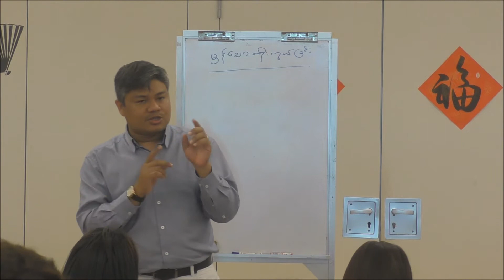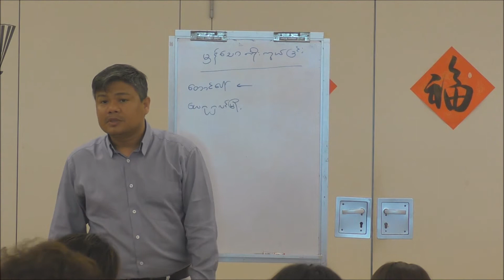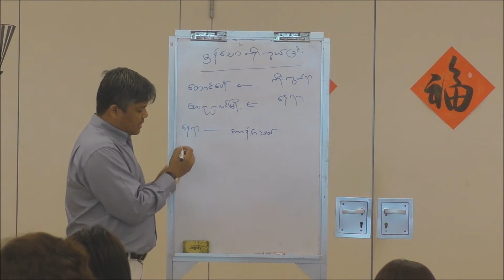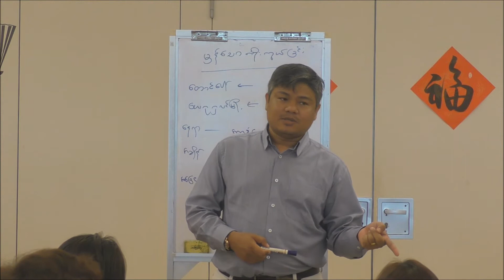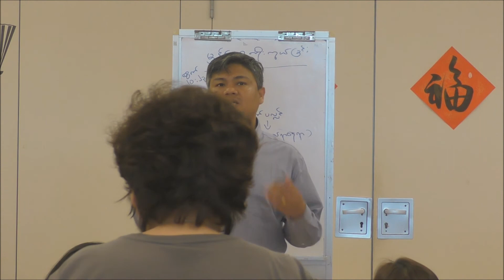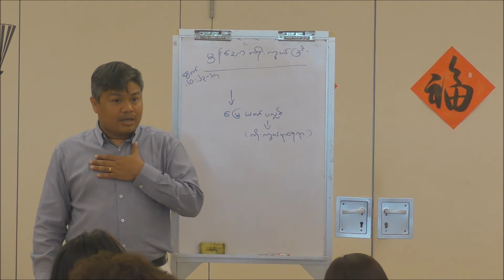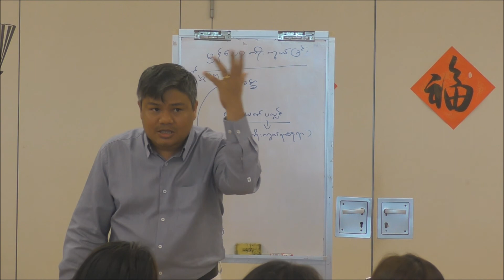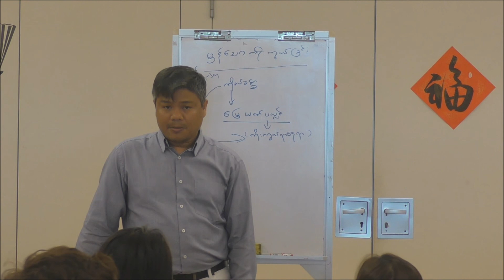16 Feb Sermon 2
Altar of Earth by Saya Ko Htwe